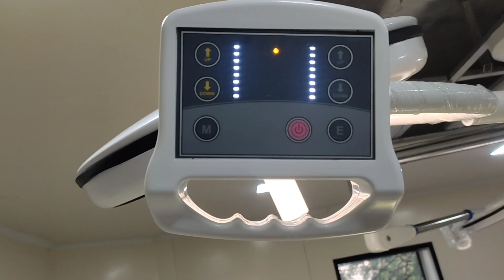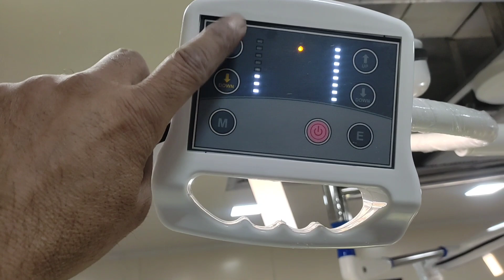surgical light installation | ot light installation | ot light kaise lagai jati hai#lights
surgical light installation | surgical light installation | ot light installation | ot light kaise lagai jati hai#lights